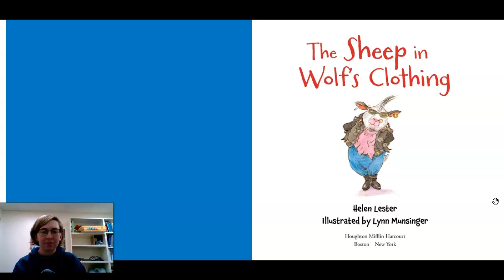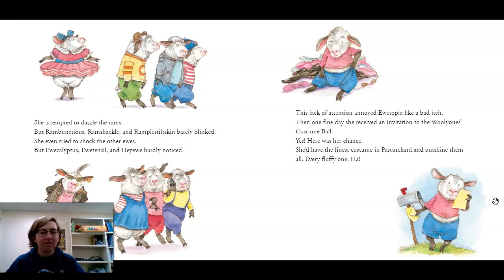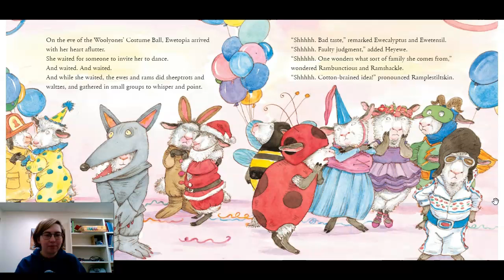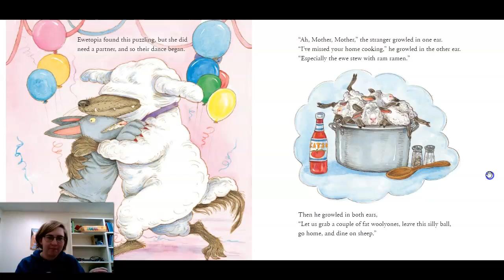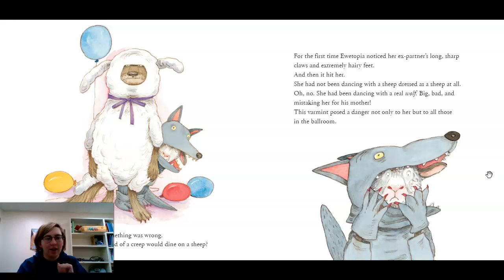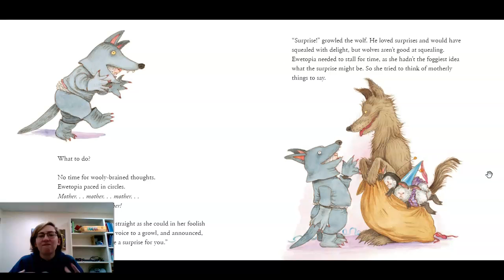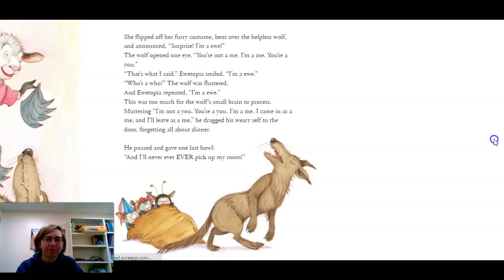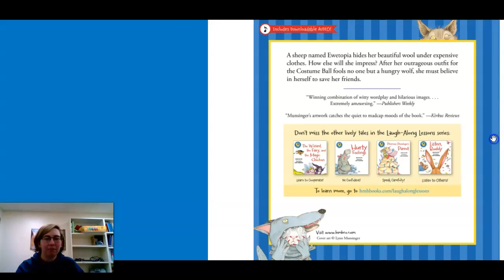The Sheep in Wolf's Clothing